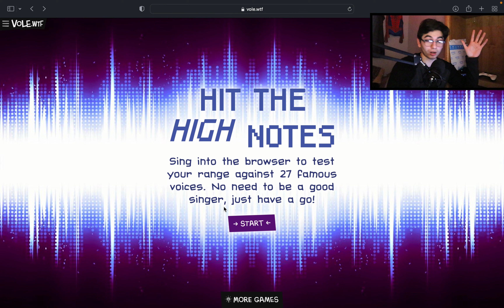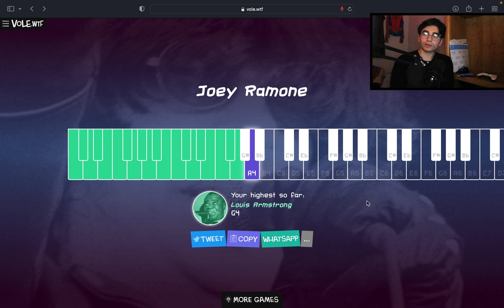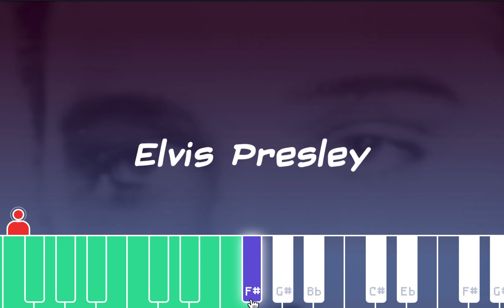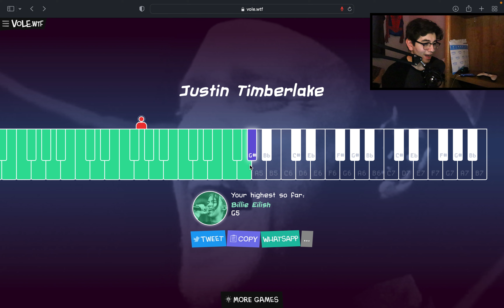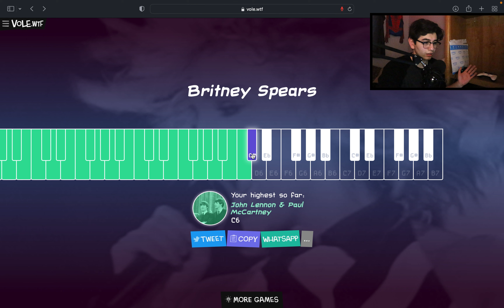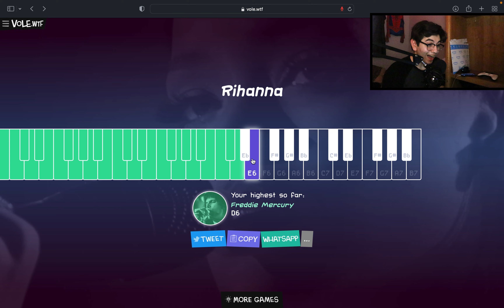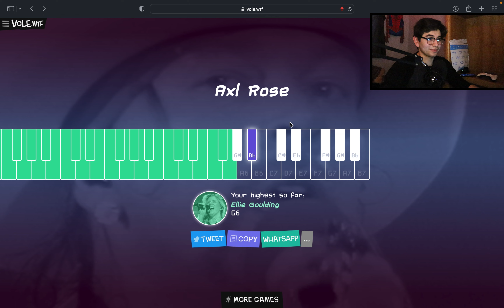I TAKE A HIGH NOTE TEST(cringe)